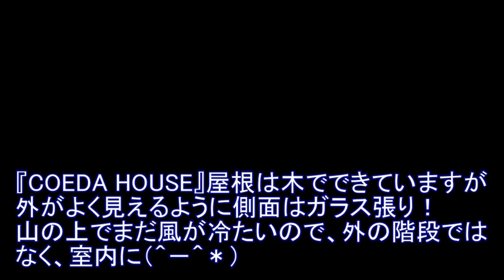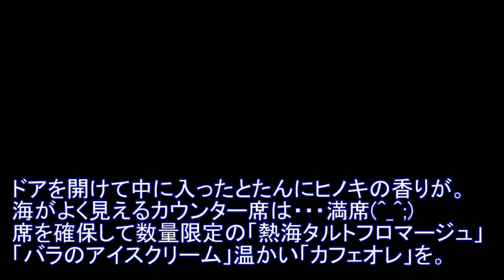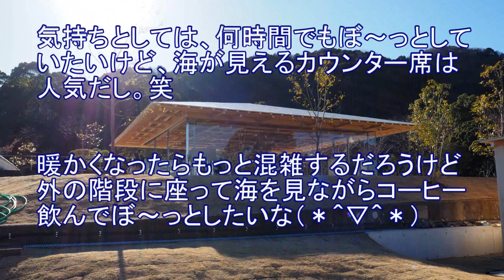隈研吾が手がけた絶景カフェ！【COEDA HOUSE】眼前に広がる海と空！美しい！【バラのアイス＆チーズタルト】を食べた！静岡・熱海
COEDA  HOUSE（コエダハウス）